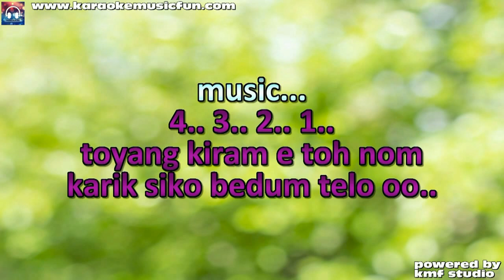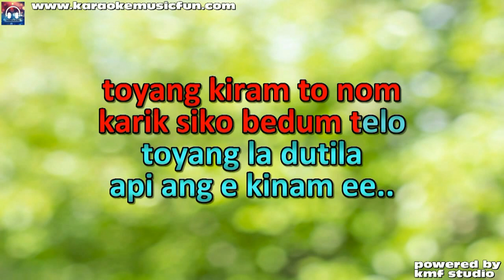Toyang Kiram To Nom Adi Video Karaoke Lyrics